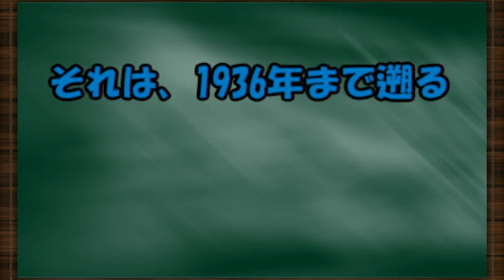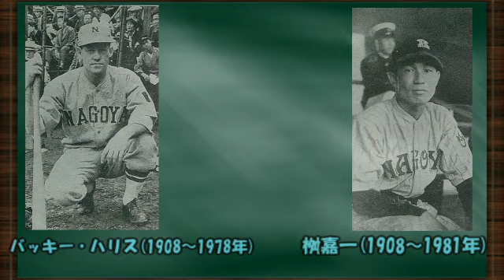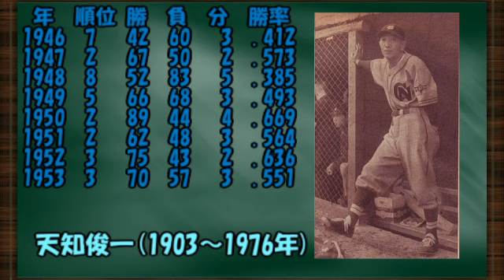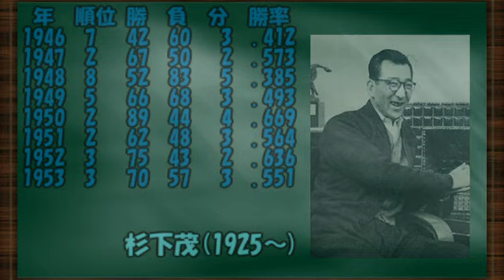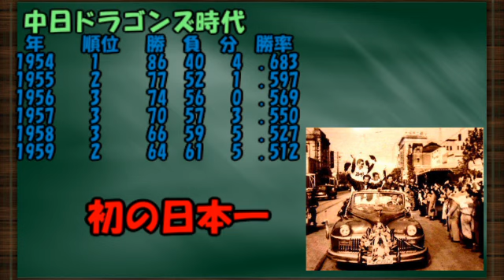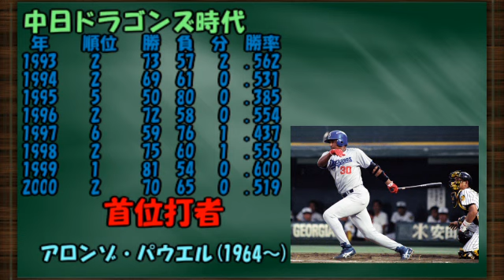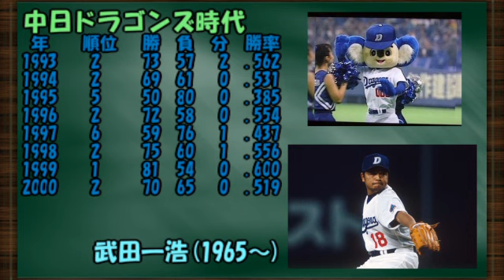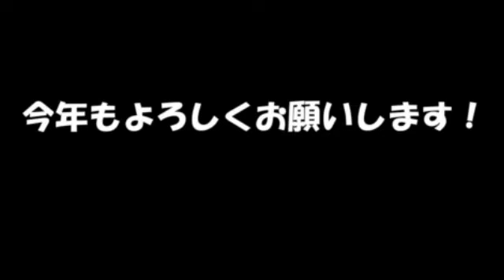12球団の歴史をゆっくり解説Part9 中日ドラゴンズ編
今回は2018年度セ・リーグ5位の中日ドラゴンズです！

再生リスト